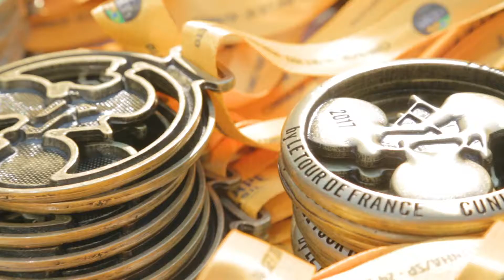L'Etape Brasil by Le Tour de France 2017 - HIGHLIGHTS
Through an unprecedented partnership between private initiative and the ASO – Amaury Sports Organisation, one of the world’s most respected sporting events came to Brazil in 2015 and consolidates as the the largest amateur cycling event in Latin America.

L'Etape by Le Tour de France is a series of amateur cycling events designed to experience Le Tour de France Legend. It is the only event where you can race and feel like a Tour de France champion, and where you can enjoy the Tour de France unique atmosphere and passion.

“The Tour de France is the world's greatest cycling race. Each year it is passionately followed by fans around the world so it has naturally given rise to L'Etape by Le Tour de France series”, said Christian Prudhomme, Tour de France director. The series has now expanded to 14 international locations including Colombia, Wales, Mexico, China, and Australia.

Among these Tour de France official cycling events is of course L'Étape du Tour. With a peloton of 15 000 riders and 50 nationalities, it is Europe's biggest cycling event. Riding on the same routes and under the same conditions as Tour de France champions: this is the promise that L'Étape du Tour has kept since 1993.